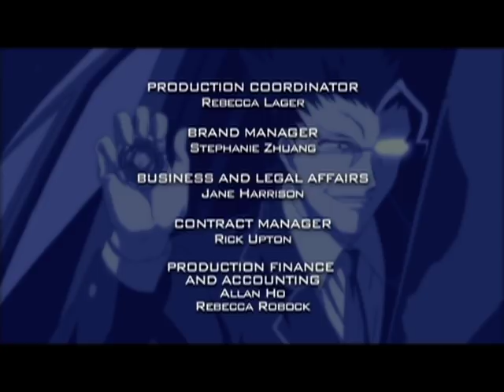Beyblade Metal Fusion: Chase the Wolf! - Ep.11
Gingka and the gang arrive at the Dark Nebula and are assaulted with a bey storm from above.  They must use their special moves to fend it off..

Synopsis:
Gingka searches for Doji and the Dark Nebula headquarters determined to find Doji’s Forbidden Bey, L-Drago, which is evil.  The gang helps Gingka search but it’s not until Kyoya appears with a clue that they can find the Dark Nebula.  Outside of the fortress, Doji sends a variety of beyblade assaults their way.  Kyoya appears and creates a tornado that helps stalls Doji’s assault, and allows time for Gingka, Kenta and Benkei to use their special moves together to fend off the bey storm.  They enter the Dark Nebula headquarters…